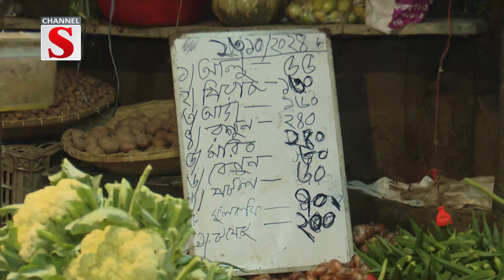রাজশাহীতে পেঁয়াজ সহ ভোগ্যপণ্যের মূল্য নিয়ন্ত্রণে কাজ করছে : ভোক্তা অধিকার | Channel S News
পেঁয়াজ সহ ভোগ্যপণ্যের মূল্য নিয়ন্ত্রণে রাজশাহীতে খুচরা ও পাইকারি বাজারে অভিযান পরিচালনা করেছে বিভাগীয় ভোক্তা অধিকার সংরক্ষণ অধিদপ্তর। বুধবার দুপুরে উপপরিচালক মো: ইব্রাহীম হোসেনের নেতৃত্বে রাজশাহী সাহেব বাজার এলাকায় এই অভিযান পরিচালনা করা হয়। এসময় ডিমের দাম বাড়তি রাখায় এক ব্যবসায়িকে ৫ হাজার টাকা, মূল্যতালিকা না থাকায় অপর এক ব্যবসায়িকে ৩ হাজার টাকা অর্থদন্ড দেন ভ্রাম্যমান আদালত। পণ্যের দ্রব্যমূল্য নিয়ন্ত্রনে অসাধু ব্যবসায়ীদের বিরুদ্ধে অভিযান অব্যাহত থাকবে বলে জানান মো. ইব্রাহীম হোসেন.

1: News :
2: Entertainment News :
3: Sports News :